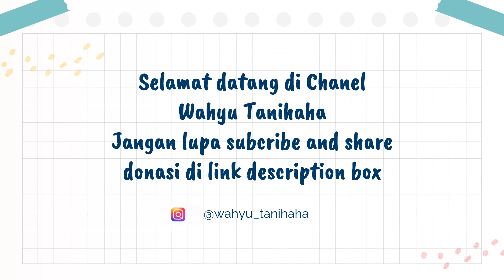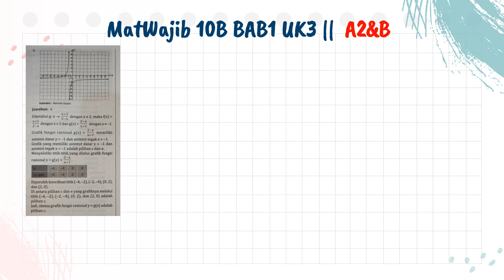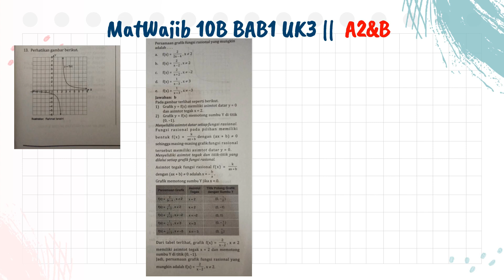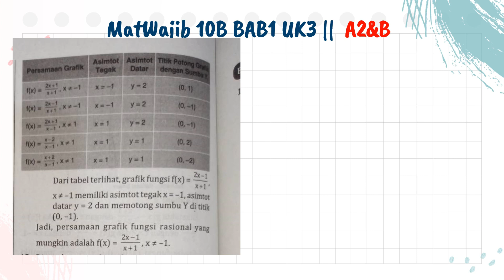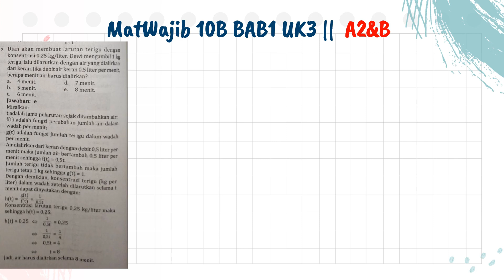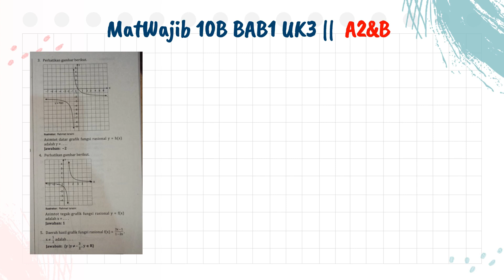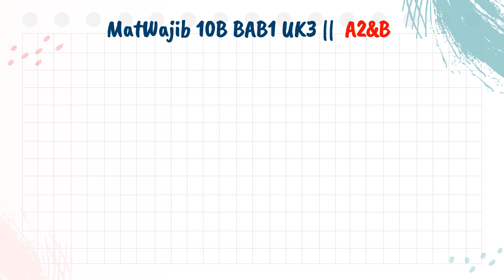Matwajib 10B Bab1 Uk3 Part2 || Fungsi Rasional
☑️ Playlist Kunci Jawaban Matematika wajib 10B